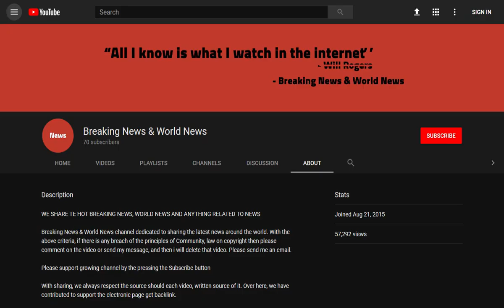Map shows how many bank holidays are enjoyed in Britain each year compared with rest of Europe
Source DONT' FORGET TO SUBSCIBE TO OUR CHANNEL As millions enjoy a three day weekend and an extra day off work for the August Bank Holiday, an interactive map has revealed just how many Britain gets each year compared to the rest of Europe.

Researchers have created a graphic showing the number of public holidays enjoyed by every EU nation, as well as the amount of hours in the average working week.

The results reveal a contrasting picture ac ...